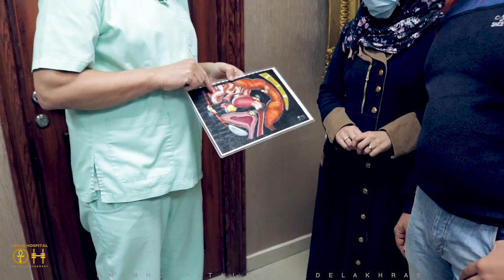.تأخر حمل واجهاض متكرر واللغز كان بطانة رحم مهاجرة فى عضلة البطن ..كلنا نقول مبروك للحمل وندعى ليهم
تأخر حمل واجهاض متكرر واللغز كان بطانة رحم مهاجرة فى عضلة البطن
مبروك لحل اللغز ومبروك على الحملة بعد الاشتياق وزى ما دايما بنقول اقطع الشك بالتشخيص